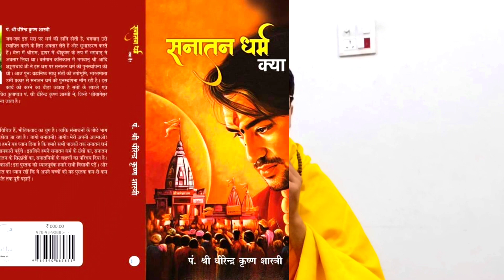बागेश्वर धाम सरकार बांट रहे हैं फ्री में पुस्तक सनातन धर्म क्या है जल्दी लें🤯@BageshwarDhamSarkar